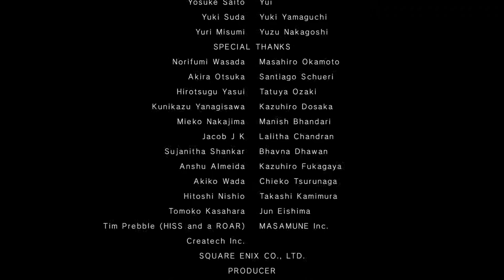NieR: Automata - 253 Ending Y (headY battle)